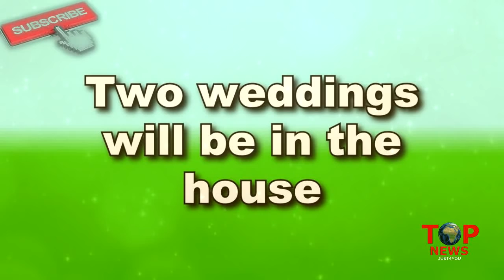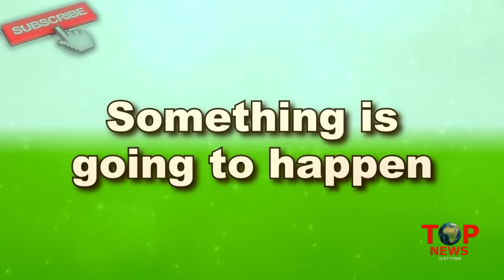YHM 2: REVEALED! एक नहीं, “दो बेटियाँ” विदा होंगी भल्ला हाउस से एक साथ || TODAY’S UPDATE